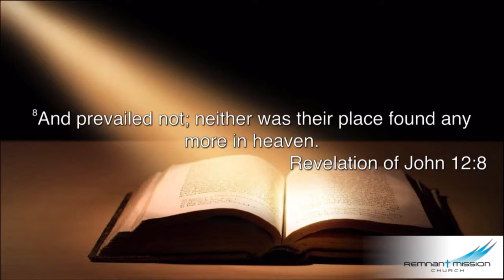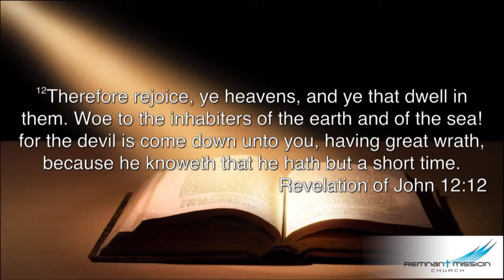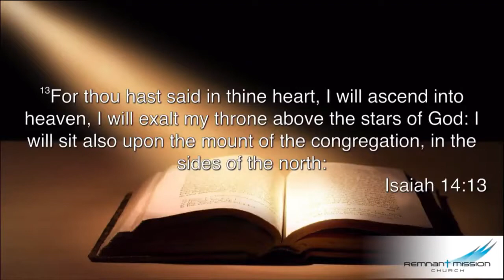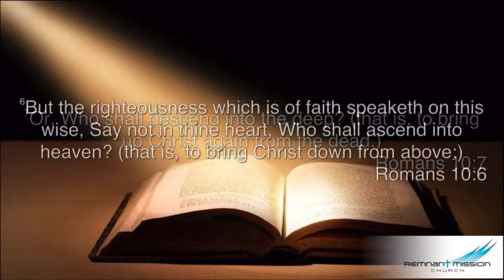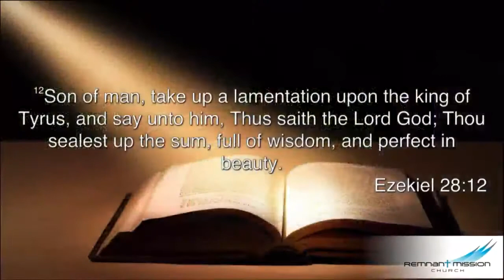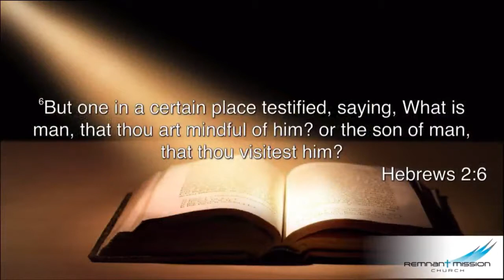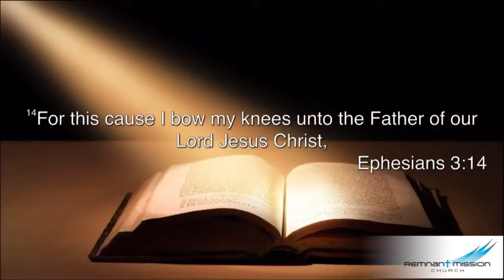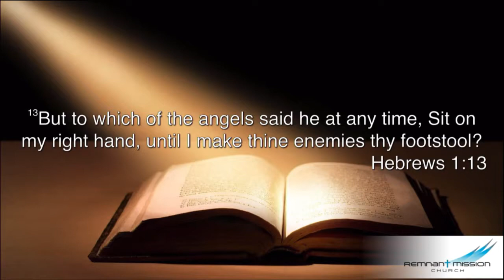Copy of Remnant Mission Church Live Stream